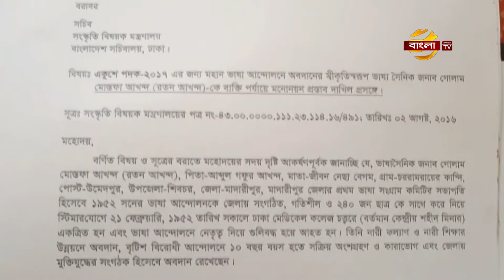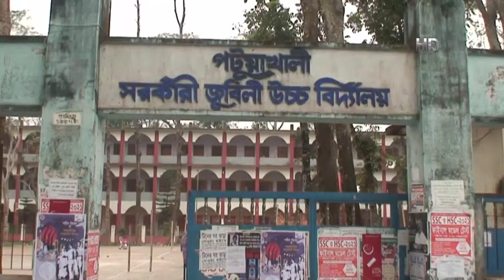ভাষা আন্দোলনের ৬৯ বছরেও ভাষা সংগ্রামীর রাষ্ট্রীয় স্বীকৃতি মেলেনি